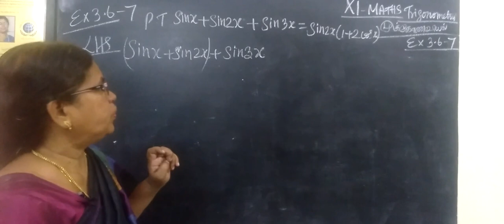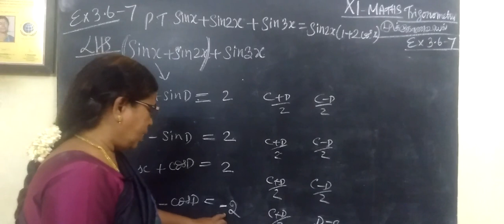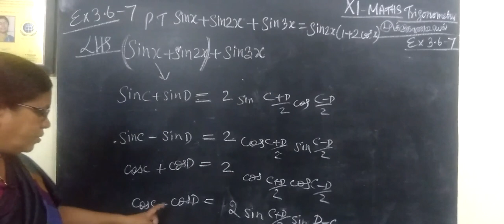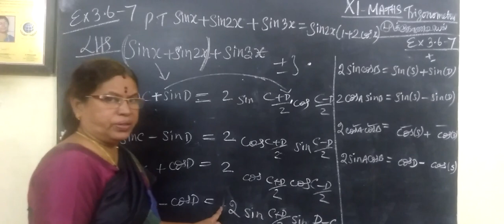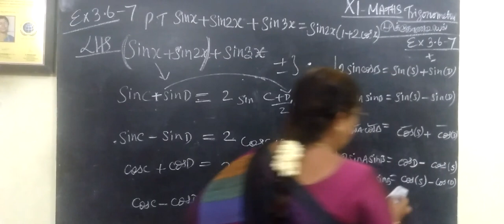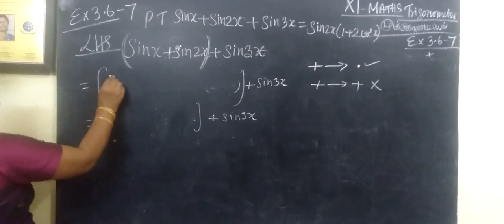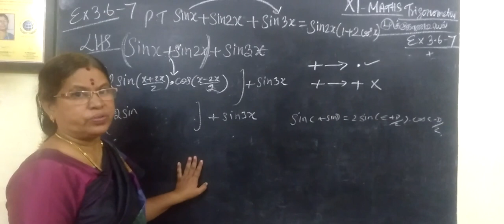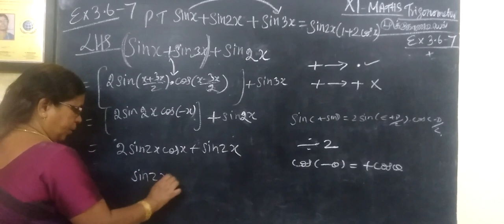11-M [EX-3.6-7] Trigonometry -முக்கோணவியல் # Gomathi dharmarajan....